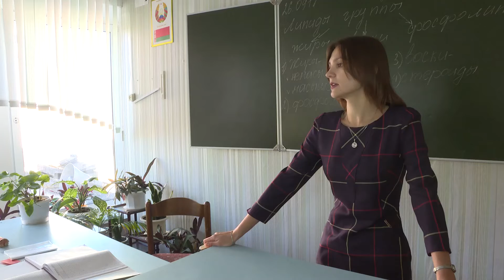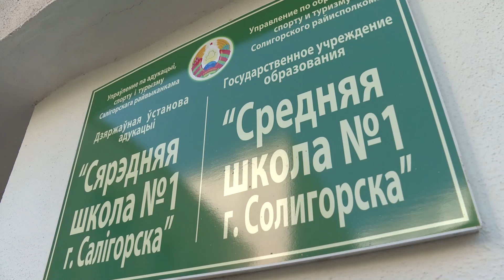Молодыми специалистами пополнилась педагогическая сфера района